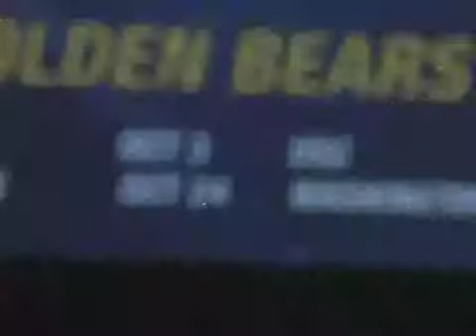Sports Roundup Oct. 2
David Saunders gives the SF State weekly sports roundup.